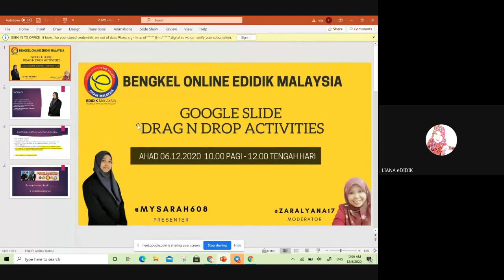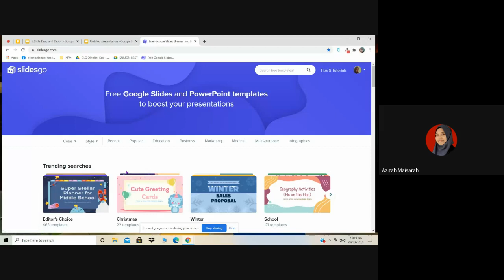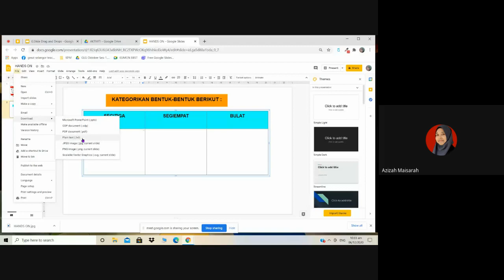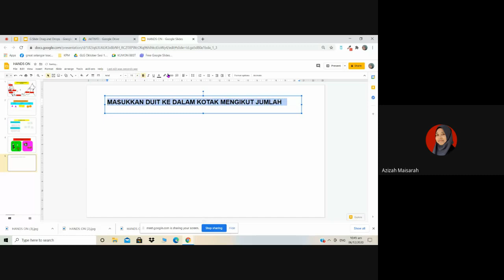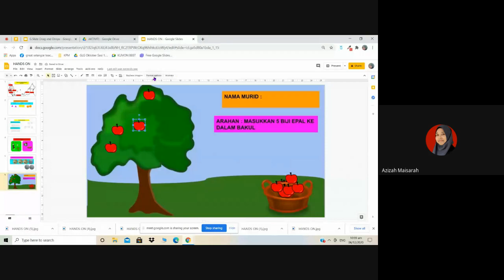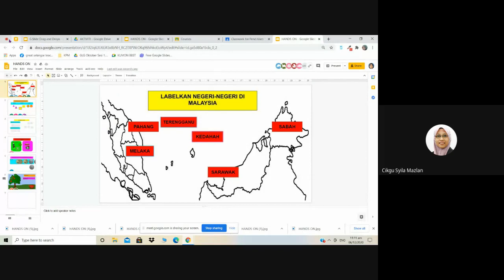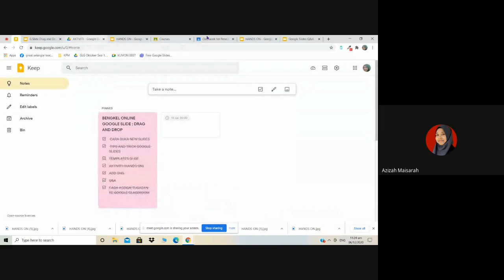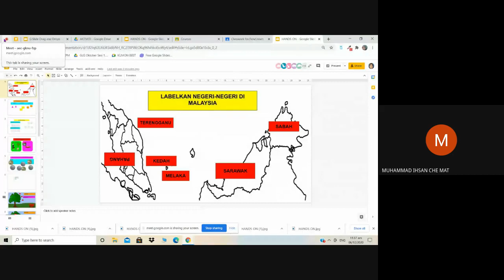GOOGLE SLIDE- DRAG n DROP ACTIVITIES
Bengkel Online Edidik Malaysia
Moderator : @ZARALYANA17
Presenter : @MYSARAH608